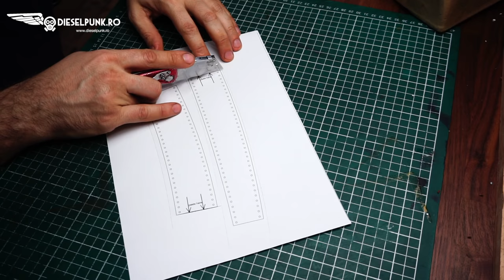How to Make a Leather Aviator Cap - Tutorial and Pattern Download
DIY leather aviator cap tutorial.